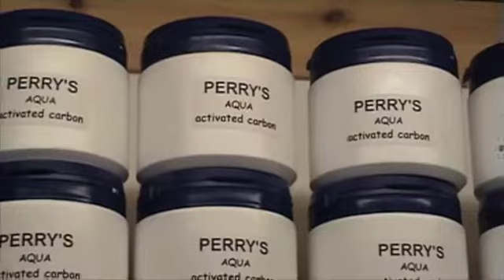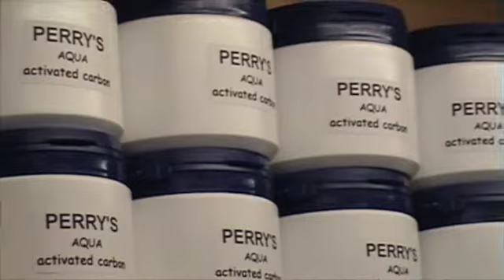Activated Carbon for Aquariums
Perry's Aqua Brand Activated Carbon is all you need to keep your aquarium clean and healthy for marine fish, tropical fish, gold fish, live rock and corals.
Can be used in external and internal filters.
200g treats up to 1000 litres of water.
Carbon should be replaced every 6-8 weeks depending on load.